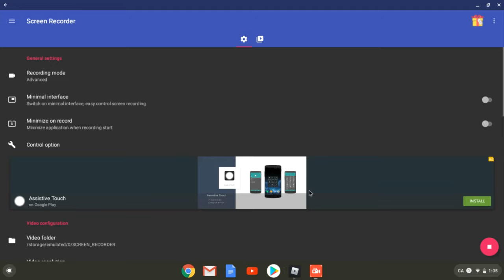Trying To Make Money/Sleepwalking/Sleeping/Watching Flying Rainbow Unicorns At 6 AM!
Welcome To Bloxburg #1